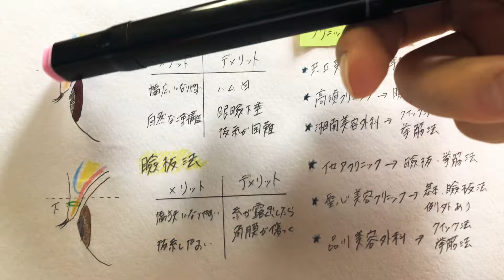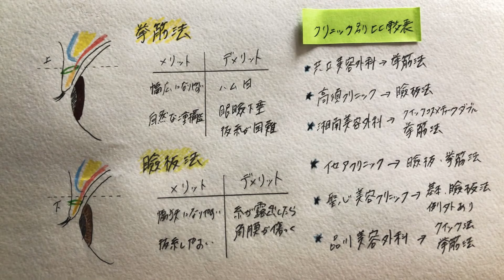【二重埋没法】瞼板法と挙筋法の効果やデメリットを比較〜病院ごとの術式の違いも分類してみた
3:42 クリニックごとに瞼板法か挙筋法か分類

👤早稲田卒、人工美専門

※当コンテンツは著作権法により保護されており、パクり、複製、転載を一切禁止します
Copyright©︎Hanayama

備考🔻
主に以下のリソースから失敗例等を集計し考察しています。

✍️JSAPS &JSAS 日本美容外科学会の論文
✍️見識のある医師からの情報提供
✍️美容外科関連書籍
※国内海外の学会論文や美容医学誌など
✍️具体的な口コミを独自集計

参考になった方は良いね👍
掲示板代わりにコメント欄をお使いください